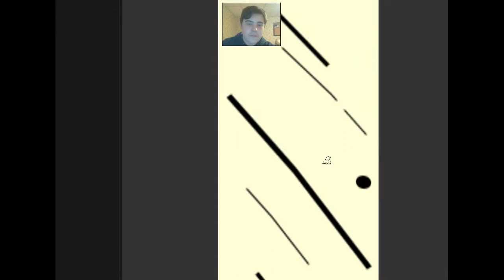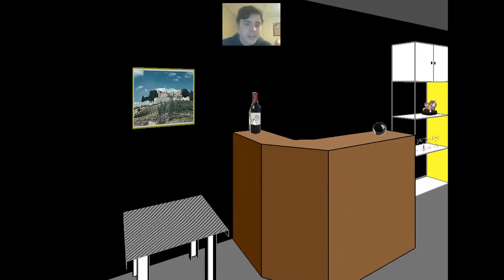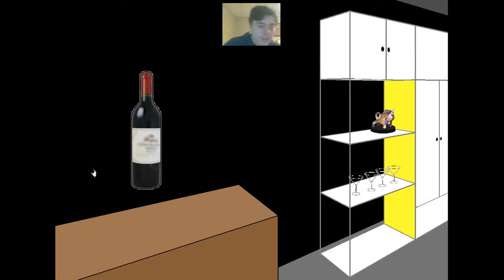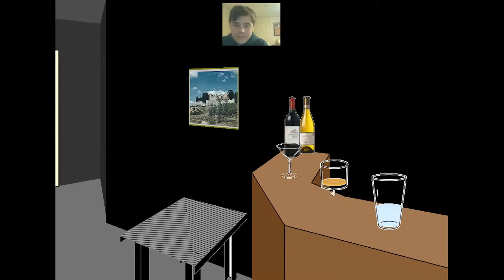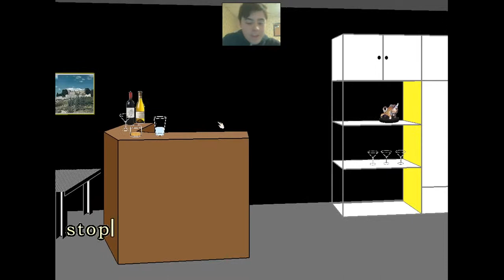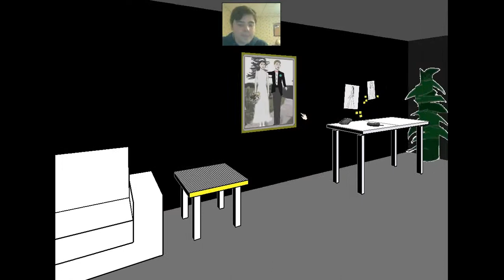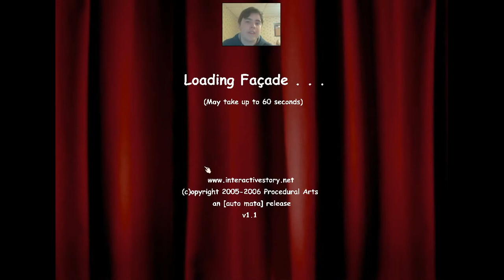Let's Play Facade Pt. 1 | STOP FIGHTING!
Hey guys, this is my first go at Facade! Obviously it didn't go well, many words were said, many emotions were revealed.

If you like this, you may like these!